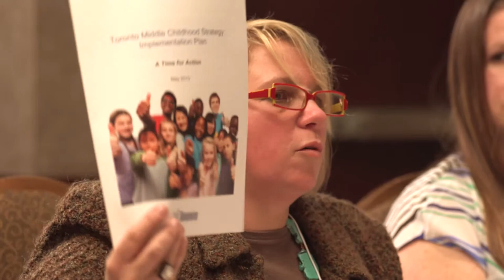ON After Scool Forum Presentation - Faye Jose